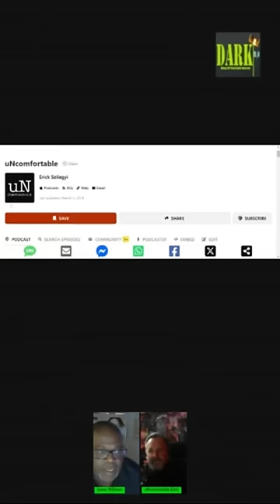My Date With A Witch and Her Protector Bigfoot